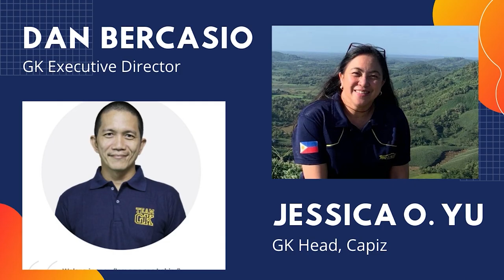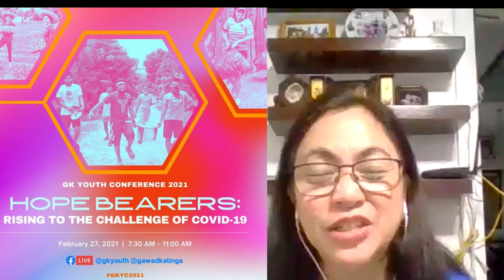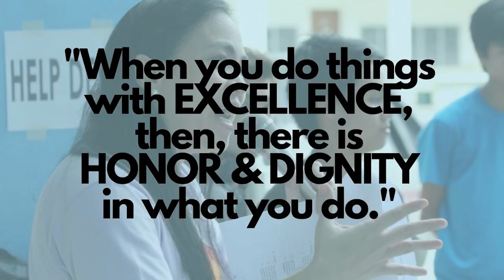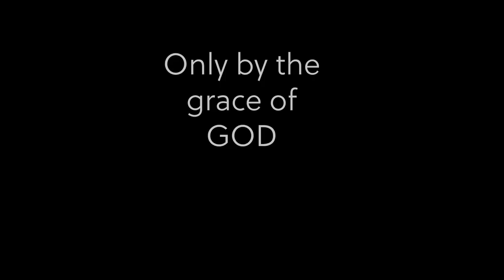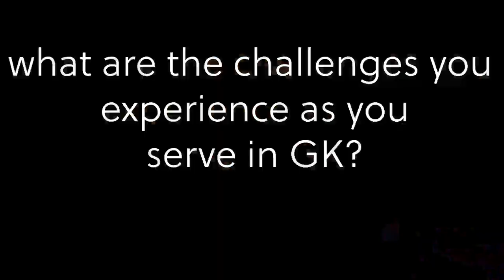Passion for Service: Gawad Kalinga Champions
This episode, in commemoration of the EDSA People Power Revolution, features two Gawad Kalinga (GK) champions, Dan Bercasio, GK Executive Director, and Jessica O. Yu, GK Head, Capiz, who are dedicated to helping people in communities live better lives.